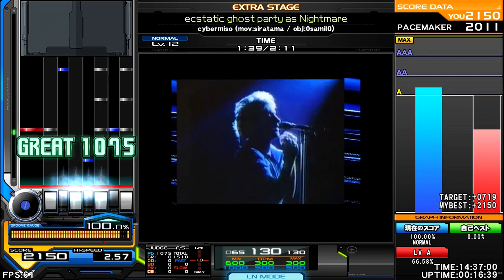cybermiso - ecstatic ghost party as Nightmare [ELECTRO /RAVE /DUBSTEP] ♫ InSaNe BMS Pack E ♫